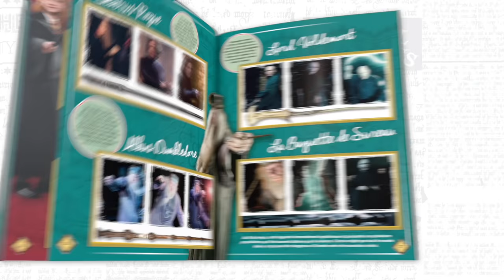Harry Potter - Le Manuel du Sorcier – Pub TV 15 sec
Tu rêves toi aussi de devenir un sorcier ? Alors ne manque pas ce manuel du sorcier en stickers ! Potions, sortilèges, baguettes, patronus… tu trouveras tout ce qu’il y a à savoir sur Poudlard et la sorcellerie dans ce superbe album.
192 stickers dont 32 brillants, 16 en tissu et 16 phosphorescents à collectionner et à coller dans l'album de 32 pages !